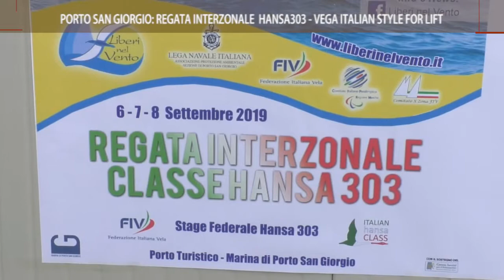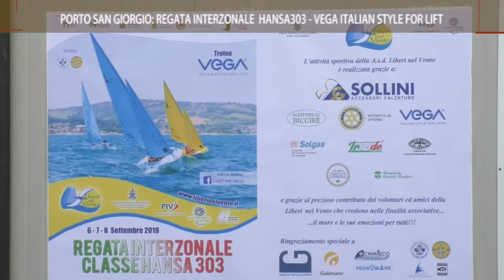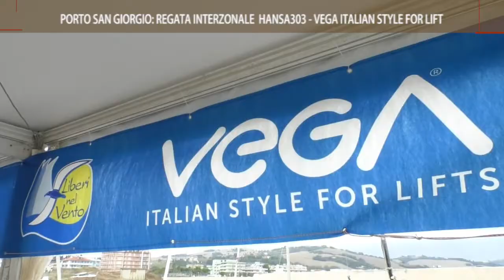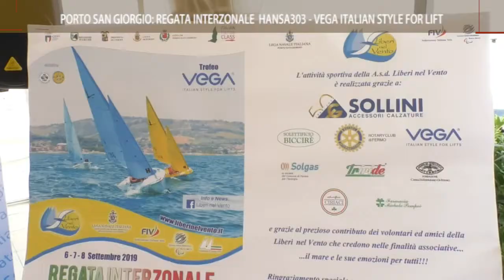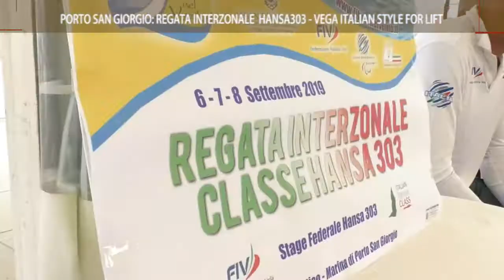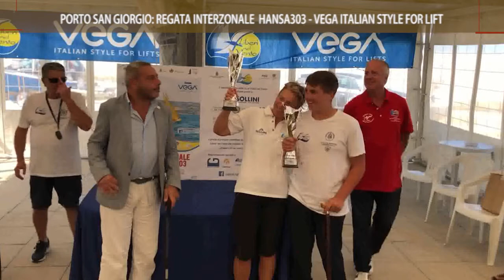P.S.GIORGIO: REGATA INTERZONALE HANSA303 - VEGA ITALIAN STYLE FOR LIFT 6-8/9/2019